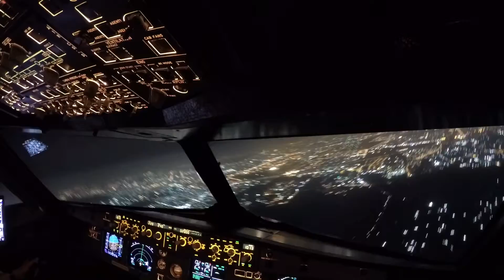GoPro Hero 4 night time lapse from the A321 cockpit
Radar vectors for ILS34C at Jeddah International Airport